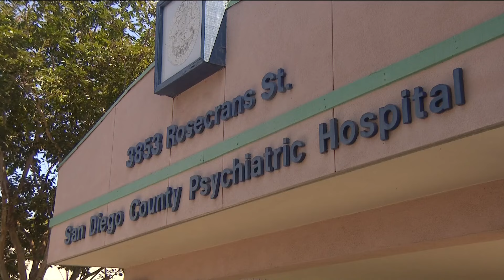Mobile crisis response teams helping thousands of San Diegans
These teams help reduce the burden on local emergency rooms and law enforcement, and can help prevent San Diegans from falling into homelessness.